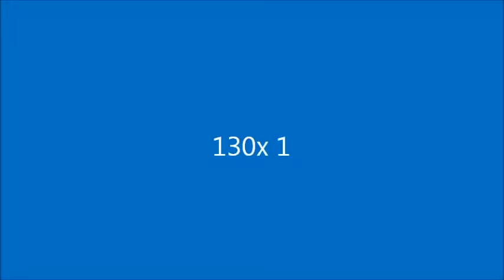Old Deer Park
playin